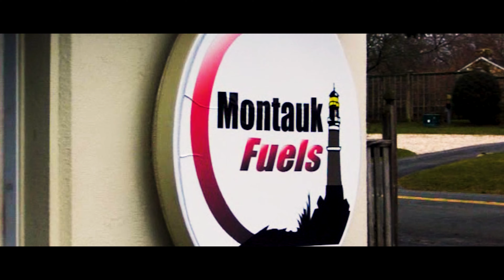New Runaway (Official Video) - Peyton Watts